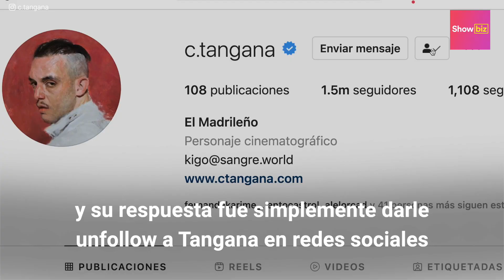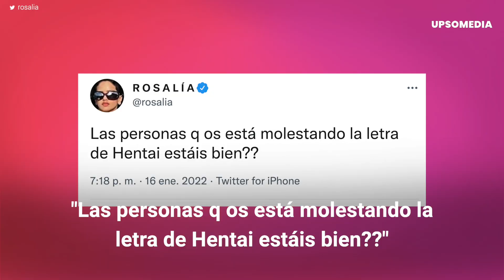Las mejores respuestas de Rosalía a los descargos | Showbiz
Muchos han criticado a Rosalía y se han descargado contra ella. Le han dicho que es común y que está pasada de moda, que su nivel había bajado por escribir letras un poco más subidas de tono y que se apropia de algunas culturas. A pesar de esto, la cantante sí que ha sabido poner en su lugar a los que se descargaron con ella.